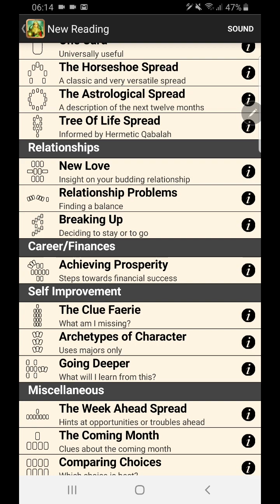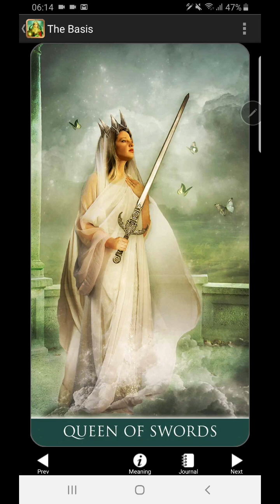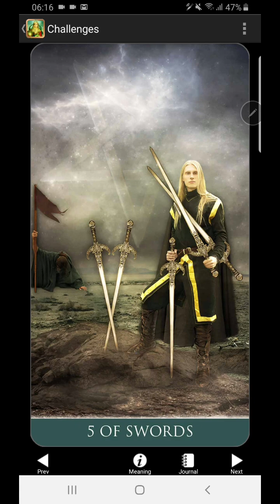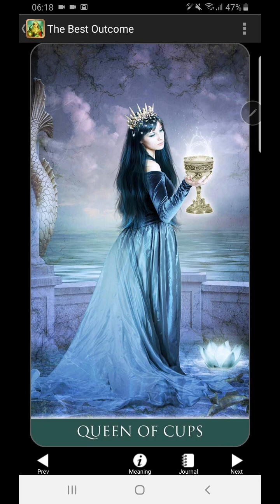GEMINI Bacaan Prosperity. Walaupun berdasar intuisi, ada keberuntungan dengan pemasaran yang kuat